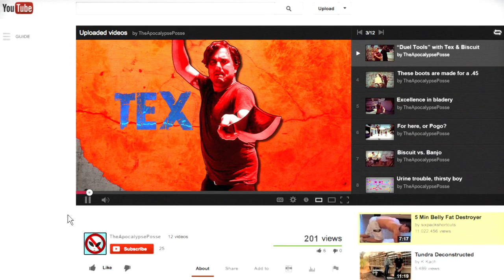13 - How to Survive the Apocalypse